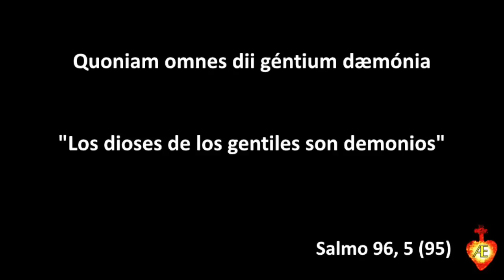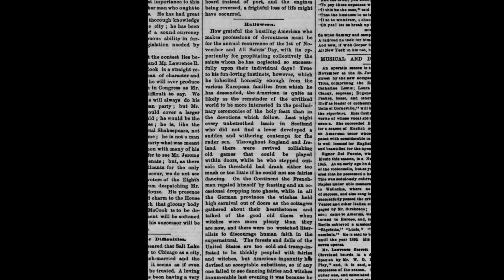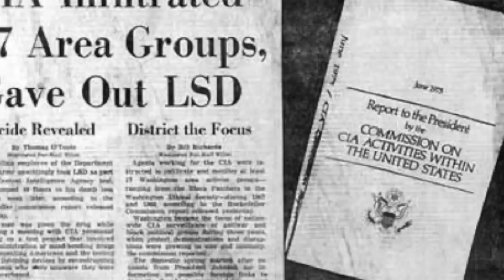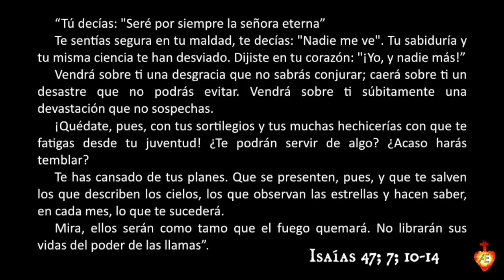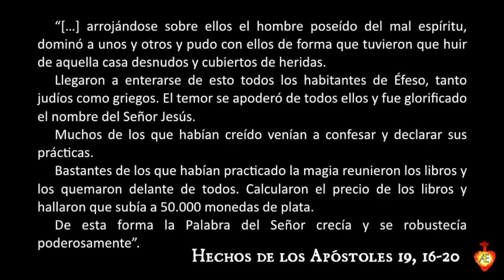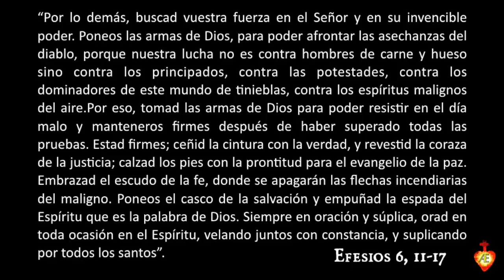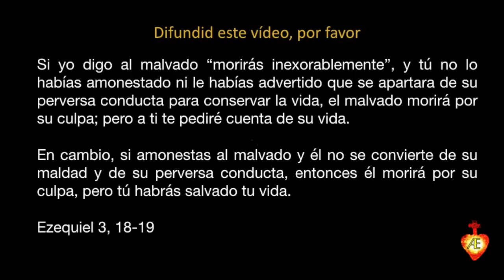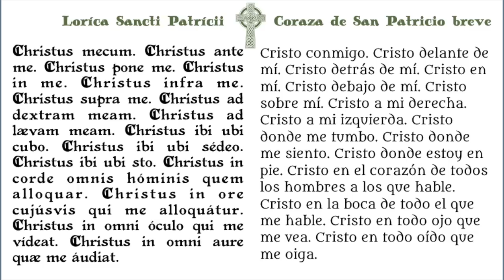Halloween: peligros y puerta abierta al demonio. Analizado desde el catolicismo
Título: Halloween puerta abierta al mal.
Contiene:
1. Antecedentes históricos.
2. Halloween y la relación con el satanismo.
3. Simbología satánica.
4. Connotación actual.
5. Sobre el cromatismo de Halloween.
6. Peligros.
7. Testimonios de ex-satanistas convertidos.
8. Aplicaciones prácticas para un cristiano.
9. Conclusiones.

Analizamos los orígenes de Halloween en los cultos paganos celtas, donde los druidas daban culto a satanás por medio de la figurad de Samhain.

Recogermos los testimonios de sacerdotes como P. Nelson Medina, P. Carlos Spahn, P. Gabriel Amorth y P. Gabriel María Farè O.C.D. También recogemos testimonios de ex-satanistas como Cristina Kneer de Vidal, Zachary King o Wilson López. También hemos contado con las afirmaciones de que Halloween es satánico de satanistas como Doreen Valiente, Anton LaVey, Blanche Barton, Gerina Dunwich o Silver Ravenwolf.

También tenemos en cuenta el aspecto del intento de re-cristianizar Halloween, Víspera de todos los Santos, con el fenómeno de Hollywins.

Dios nos libre del mal. Sed líbera nos a malo.

Contactar: @oraetlaboraAhora